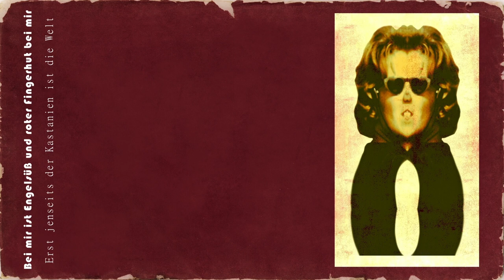When you can't take time out ...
... ask your physician about what many doctors recommend.